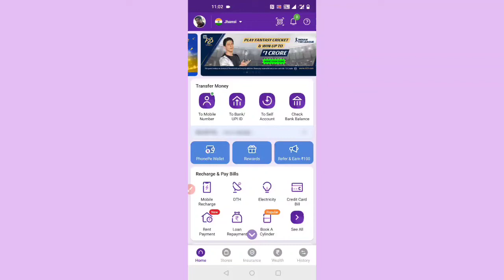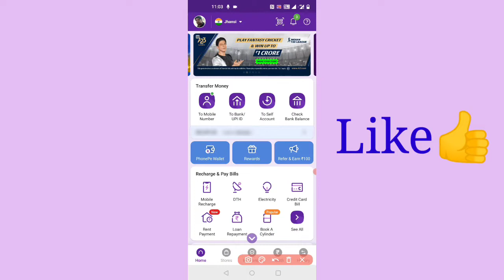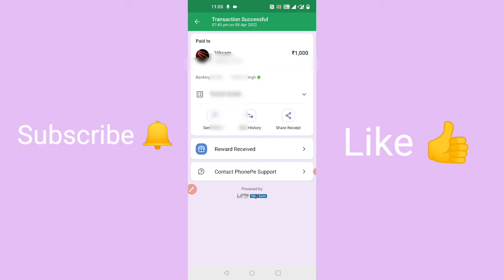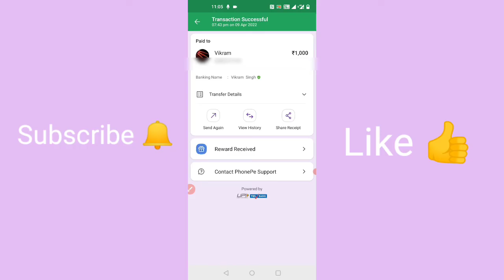Phonepe Transaction Receipt Download | Phonepe Money Transfer Receipt | Phonepe Se Receipt Kaise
Phonepe Transaction Receipt Download | Phonepe Money Transfer Receipt | Phonepe Se Receipt Kaise Nikale [Hindi]

How to share phonepe money transfer receipt on iphone
phonepe receipt download
phonepe receipt account number
phonepe receipt editing
what is gst invoice from phonepe
what is receipt account
receipt account in paytm
phonepe receipt format
utr number kya hota hai
phonepe receive money processing problem
phonepe receipt download
receipt account kya hota hai
provide receipt showing upi receiver big daddy
phonepe storage permission problem
phonepe lic payment receipt download
phonepe receipt download problem
flow puzzle withdraw money
water sort puzzle withdrawal kaise kare
Phonepe money transfer receipt
Phonepe transaction number Kaise dekhen
Phonepe statement download
how to get an electricity bill receipt online
Phonepe se receipt Kaise nikale
how to Download Phonepe transaction history PDF file
how to any images Download PDF file
Phone per ka injection story PDF file Kaise download Karen
Phone per ka transaction history PDF file Mein Kaise download Karen